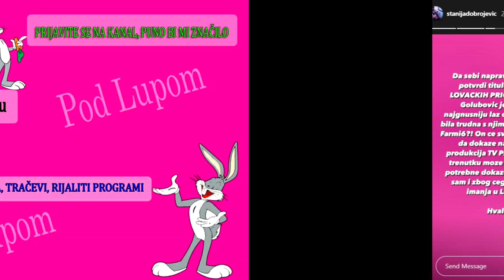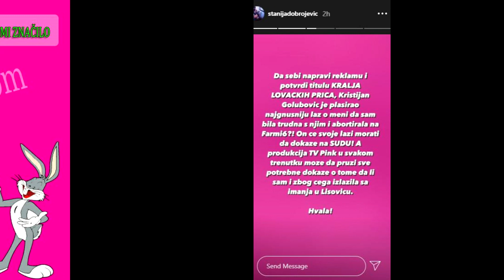Stanija P O L U D E L A nakon Kristijanove izjave da je NOSIILA njegovo dete - ŽESTOKO UZVRATILA